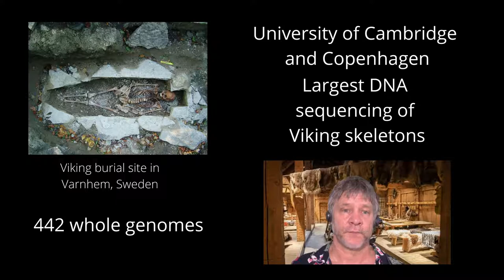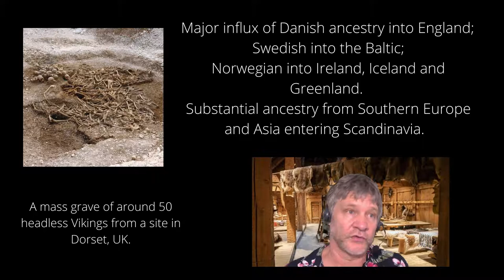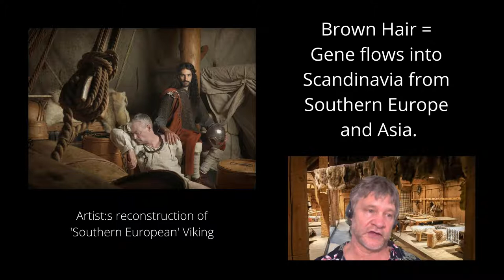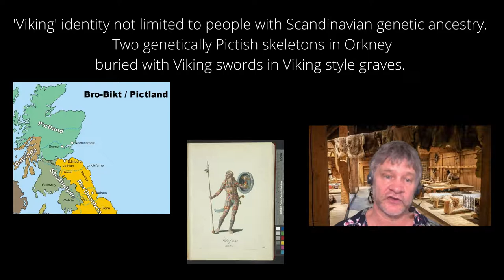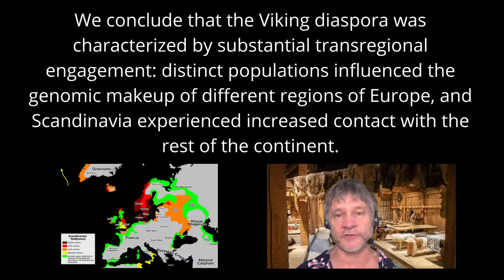Who Were the Vikings Really? DNA analysis offers new insights.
Today’s video describes a new article in which researchers examined whole genomes of 442 Viking Age skeletons and made some surprising discoveries concerning gene flow into and out of Scandanavia at the time.

As always, thank you for joining me, and Stay Gold.

Published: 16 September 2020
Population genomics of the Viking world
Ashot Margaryan, Daniel J. Lawson, Eske Willerslev
Nature, volume 585, pages 390–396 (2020)

PHOTOS-
CAPTION
An artistic reconstruction of 'Southern European' Vikings emphasising the foreign gene flow into Viking Age Scandinavia.
CREDIT
Jim Lyngvild
USAGE RESTRICTIONS
None

CAPTION
DNA from a female skeleton named Kata found at a Viking burial site in Varnhem, Sweden, was sequenced as part of the study
CREDIT
Västergötlands Museum
USAGE RESTRICTIONS
None

CAPTION
A mass grave of around 50 headless Vikings from a site in Dorset, UK. Some of these remains were used for DNA analysis.
CREDIT
Dorset County Council/Oxford Archaeology
USAGE RESTRICTIONS
None